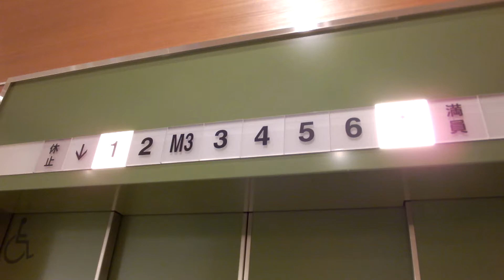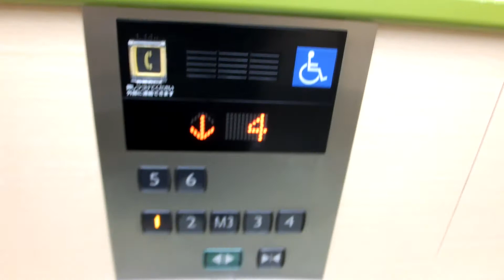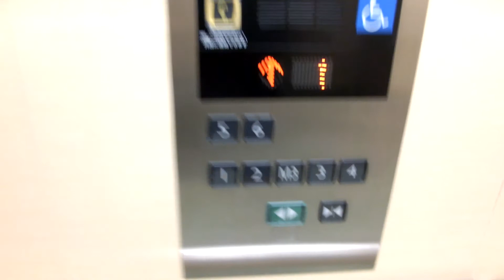木の葉モール橋本さくらコートのエレベーター・2号機（三菱製）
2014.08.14撮影。地下鉄七隈線・橋本駅(N01)とすぐ近くにある、木の葉モール橋本にあるさくらコートのエレベーターです。
こちらは、6階とM3階へ止まります。
3基群管理なので、30人乗りかつ車椅子対応が1号機と2号機・人荷用3号機となっています。
メーカー：三菱
用法：乗用
定員：30名
積載：2000kg
駆動方式：ロープ式
扉：2CO
設置台数：3
停止階：1,2,M3,3,4,5,6
機種：ネクスキューブ
アナウンス：あり
車椅子操作盤：1号機・2号機に搭載
到着音：なし
設置年：2011年
メンテナンス：三菱電機ビルテクノサービス
ーー所在地ーーーーーーーーーーーーーーーーーーーーーーー
福岡県福岡市西区橋本2丁目27-2
Mitsubishi Traction Elevator at Konoha Mall Hashimoto Sakura Coat Side,Nishi Ward,Fukuoka City,Fukuoka Pref.